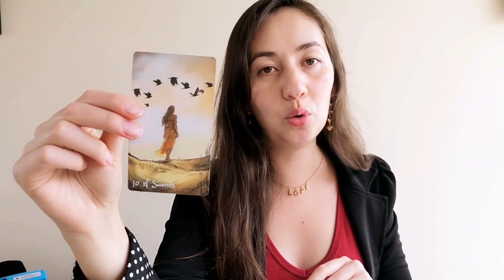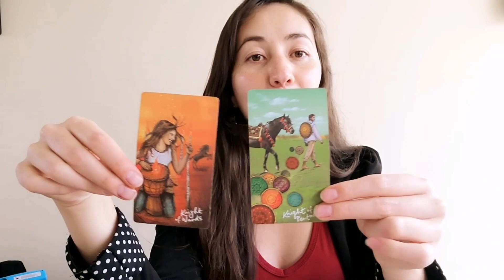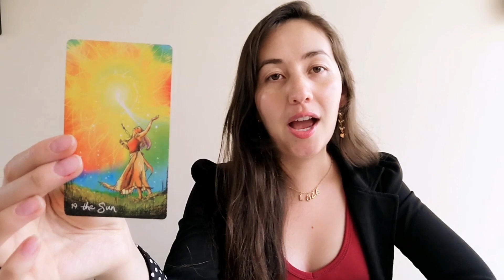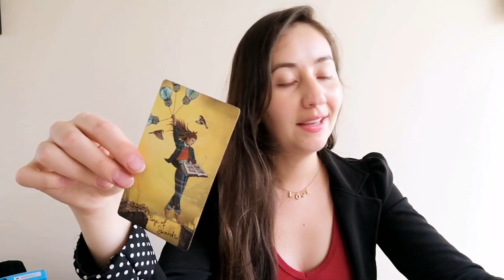TAURO ♉ TE AMA PERO TIENE MIEDO DE DECIRTELO ❤️ PIENSA QUE ESTAS CON ALGUIEN MAS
TAURO ♉ TE AMA PERO TIENE MIEDO DE DECIRTELO ❤️ PIENSA QUE ESTAS CON ALGUIEN MAS tauro horóscopotauro tarot horoscopodehoy tarurotarot tarurohoy taruroamor youtubetarot tarotonline taruronoviembre2023 tarurodiciembre2023 tarotamor astrología horoscopodiario @DaniAstralTarot

¡Saludos, leales taureanos! En este conmovedor episodio, exploramos un mensaje especial para Tauro ♉. ¿Te has preguntado si alguien cercano a ti guarda un amor secreto? Este mensaje está destinado a iluminar una situación en la que el miedo y la duda pueden estar impidiendo que el amor florezca.

Acompáñanos mientras desentrañamos las emociones de alguien que te ama en silencio, pero que se encuentra atado por el miedo. Descubre cómo las percepciones erróneas pueden estar afectando esta conexión y cómo, al aclarar las dudas, se abre la puerta a un amor genuino y potencialmente duradero.